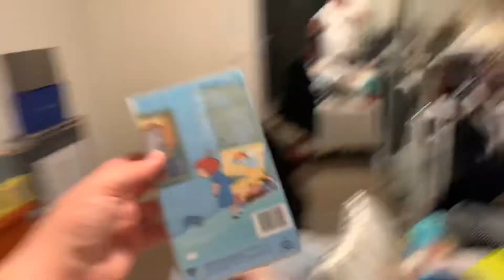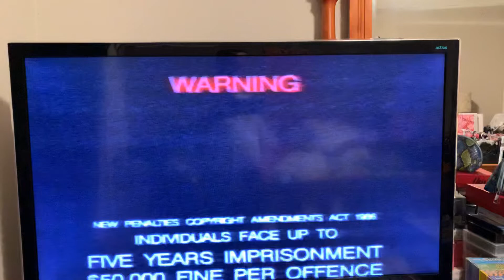Opening to Madeline the New House and the Easter Bonnet 1994 VHS